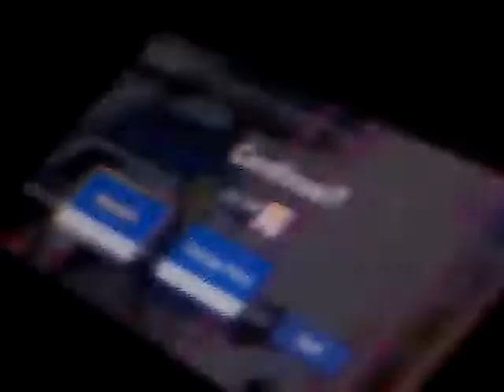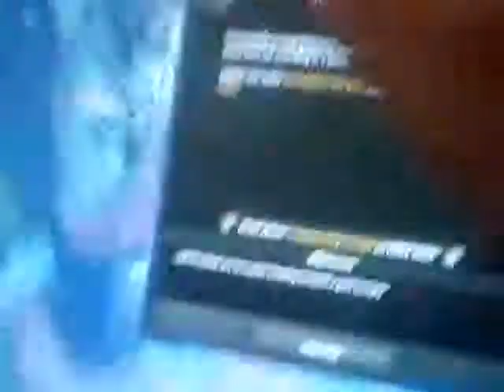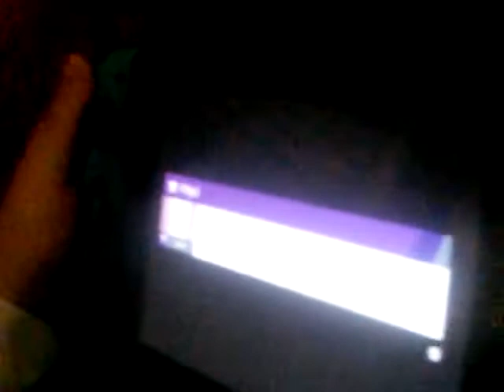A new sarrte